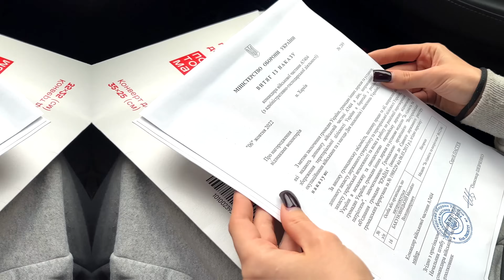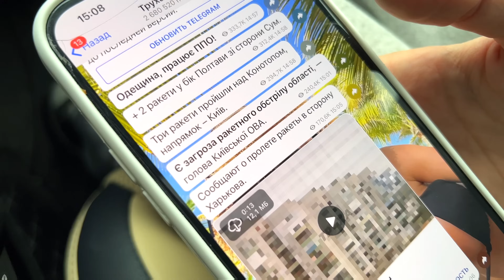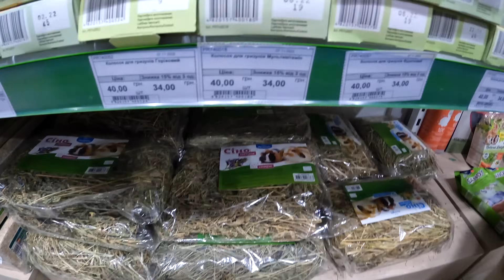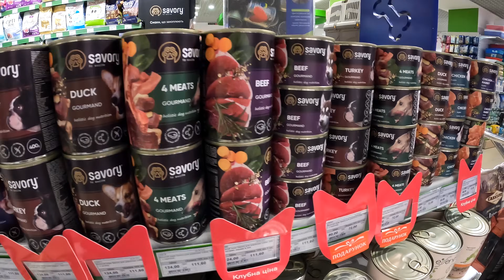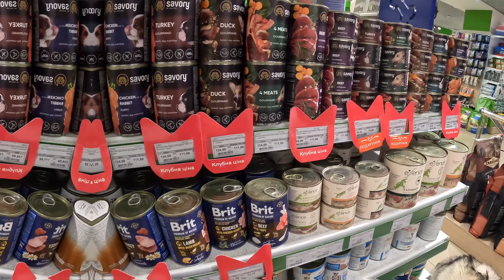ПОКУПАЮ ВСЁ до чего Дотронется Моя Собака во Время ВЗРЫВОВ!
Покупаю всё до чего дотронутся мои собаки, ведь у маламута Майка скоро День Рождения! Его дочь Лекси и хаски Рокки покупают лучшие подарки для него! Не жалея  мой  кошелек ))))

Заказать Рекламу или Обсудить любую тему можно с нами там же в инсте‼️